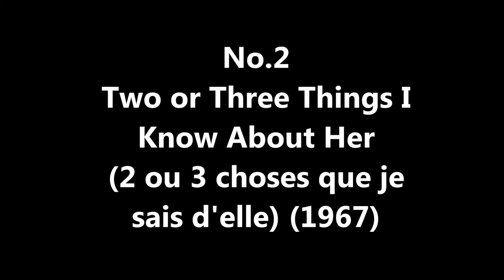Top 10 Marina Vlady Films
No.10 What Every Frenchwoman Wants (Les Exploits d'un jeune Don Juan) (1986)
No.9 Atout coeur à Tokyo pour OSS 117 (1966)
No.8 Time to Live (Le Temps de vivre) (1969)
No.7 Don't Tempt the Devil (Les bonnes causes) (1963)
No.6 La Princesse de Clèves (1961)
No.5 Adorable Menteuse (1962)
No.4 Blonde in a White Car (Toi, le venin) (1958)
No.3 The Blonde Witch (La Sorcière) (1956)
No.2 Two or Three Things I Know About Her (2 ou 3 choses que je sais d'elle) (1967)
No.1 The Conjugal Bed (L'ape regina) (1963)